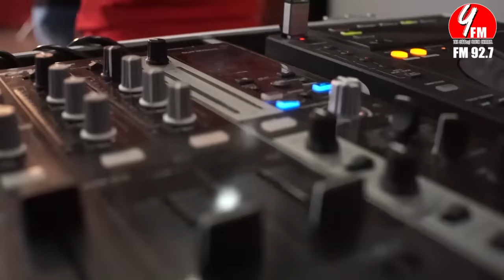YFM Rap Battle | Episode 02 | 2020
අගනුවර ආසන්නයෙන් පමනක් නොව..අනුරාධපුර පොළොන්නරුව..මහනුවර ..ගාල්ල, මාතර, රත්නපුර ඇතුලු දිවයිනේ නංදෙසින් පැමිනි තරගකරුවන් අතිවිශාල සංඛ්‍යාවක් මූලික වටයේදී තරගවදිනවා..විනිශ්චය මණ්ඩලයේ තීරණ මත ඇතැමෙකුගේ බලපොරොත්තු දෑස් අග රැඳුනු මතුපිටට නෑඳුනු කඳුලු බිඳු අතර සිරවී ගොස් තිබුණා...තවත් කණ්ඩයමක් තව දුරටත් ඉදිරියට ගමන් කරමින් සිය බලාපොරොත්තු රඳවා ගත්තා...ජය පැරදුම කුමක් වුවත්..සියලු තරගකරුවන්ගේ මූලික අරමුණ බවට පත්ව තිබෙන්නේ මූලික වටයෙන් දෙවන වටයට පිවිසීමයි.. ඒ සඳහා Rap Talents දිග හැරෙන ශ්‍රී ලාංකේය තාරුණ්‍යයයේ දස්කම් පෙළහරක් මෙතැන් සිට.

OUR CHANNELS